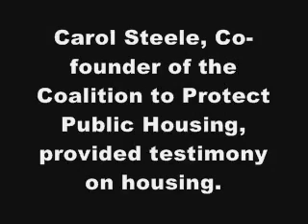Carol Steele's Testimony to UN Special Rapporteur on Racism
On May 23, 2008, the United Nations Special Rapporteur on Racism, Mr. Doudou Diene of Senegal, was in Chicago as part of a three-week mission to the U.S. Mr. Diene attended a public hearing where representatives from NGOs and victims provided testimony on racial discrimination practices in the city.

Carol Steele, Co-founder and President of the Coalition to Protect Public Housing, provided testimony on housing.